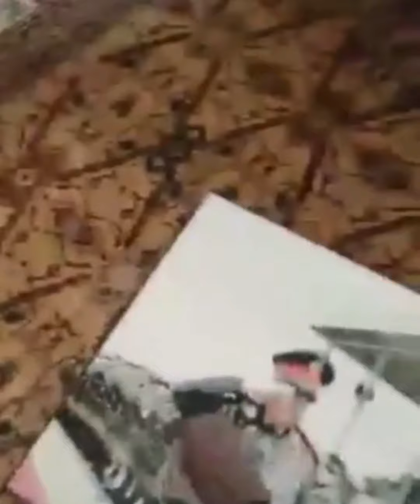ТОЛИБОНЛАР АФГОНИСТОНИ ЙУК КИЛИШМОКЧИ ГЕНЕРАЛ МАРШОЛ АСКАРЛАРИ БН УЗБЕКИСТОНГА КИРИШДИ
Assalamu alekum yahshi insonlar bizdan uzoqlashmang yangilari bizda